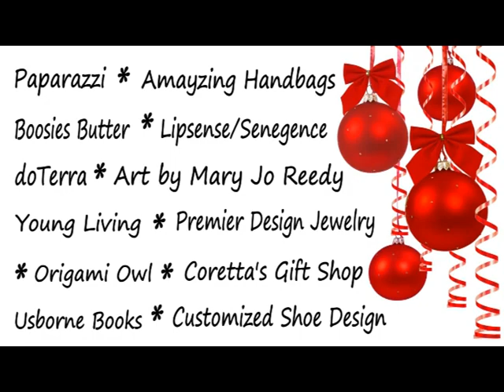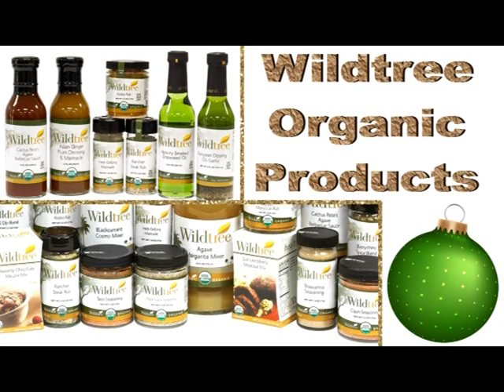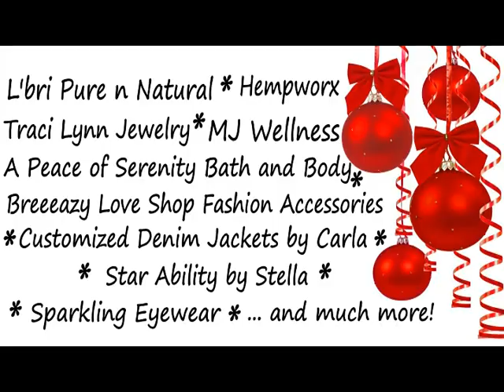SIP AND SHOP CHRISTMAS EVENT PROMO VIDEO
Sip and Shop Christmas Event is a shopping extravaganza, which will provide 100 artisans and vendor tables to shop from for your Christmas gifts!  The night will include hors d'oeuvres, a cash bar, music by DJ Ron, live entertainment by Damon Terrell, Coretta B., and plenty of giveaways with Isley Brothers tickets being one of the prizes.  You must make a $10 or more purchase with one of our artisans or vendors to qualify for all giveaways.  The event will take place at Ford Community and Performing Arts Center / Hubbard Ballroom, 15801 Michigan Avenue, Dearborn, Michigan 48126.  The cover is only $5!  Come and support your local artisans and vendors!